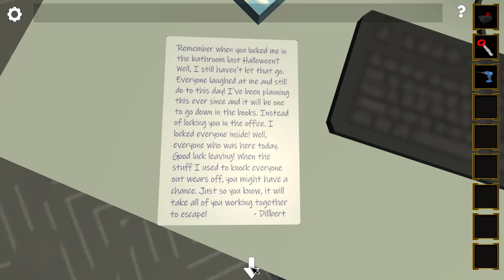Crazy Office Escape Part 1 Walkthrough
This is the walkthrough, help guide for the free online 3d game Crazy Office Escape Part 1. I hope this video helps you.